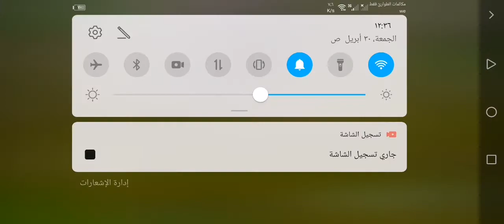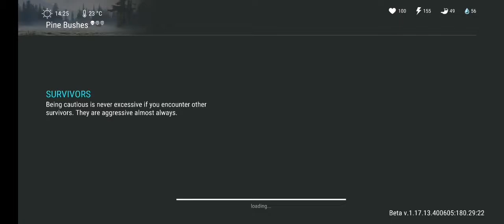لعبة حرب الزومبى Last Day on Earth: Survival‏ مع العاب ادم المصرى حرب الزومبى اخر يوم على الارض